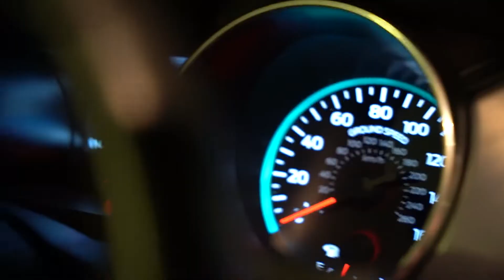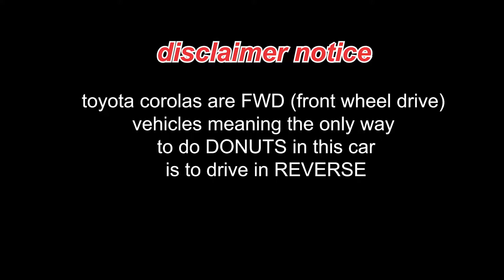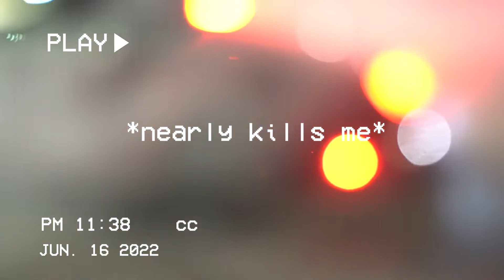Live a Little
today me and my professionally trained coworkers go out and do something only mildly stupid.